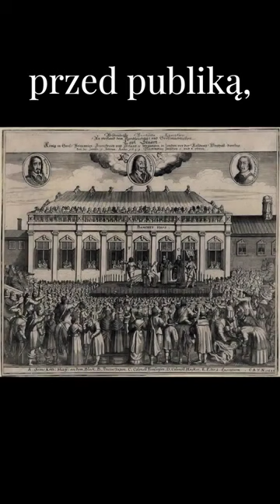Ostatnia publiczna egzekucja w Polsce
Pewnie część pomyśli, że ostatnia publiczna egzekucja w Polsce odbyła się w średniowieczu lub najpóźniej w baroku.
Odpowiedź zaskoczy.